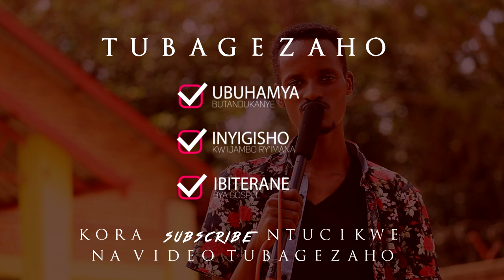NARAPFUYE MARA IMINSI 4 //BACUKURA IMVA // MAMA Yanga ko Banshyingura //UBUHAMYA Ep2: MPUNDU Bruno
MPUNDU Bruno Umuririmbyi ukomeye mwítsinda rya ALARM Ministries
Yatubwiye Ubuhamya bwe bukomeye bw'ubuzima Yanyuzemo Bukomeye Cyane ahoyigeze no gupfa amara iminsi igera kuri 4
bagera aho bacukura n'IMVA

Ubu buhamya twabusabwe cyane nabakunzi bacu batandukanye

ukeneye kuduha UBUHAMYA  Cg wifuza Gutera Inkunga ibikorwa Dukora ,waduhamagara kuri

_IWACU_Filmz